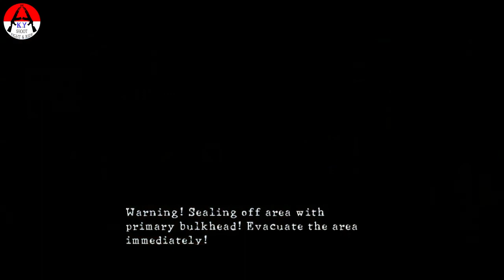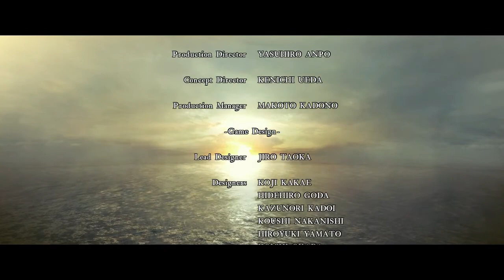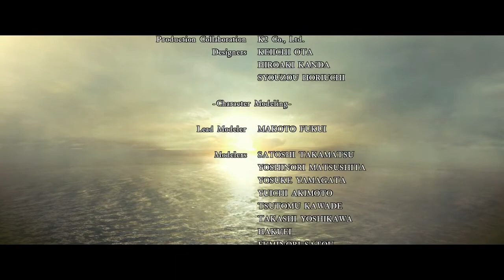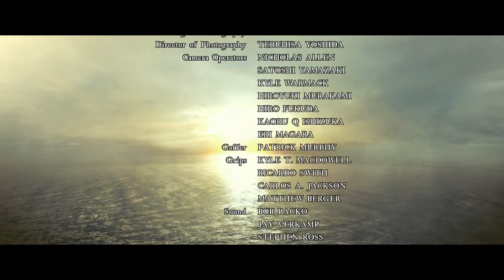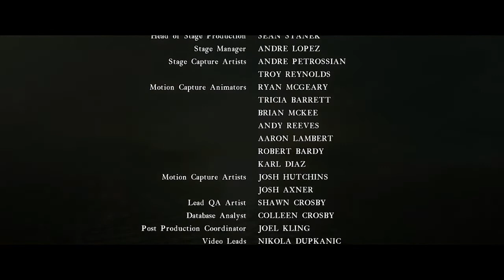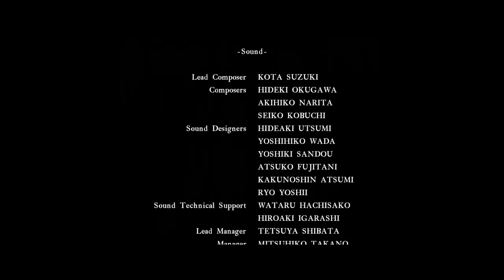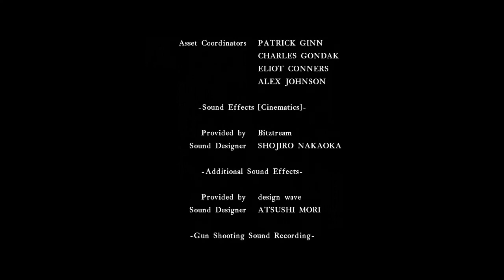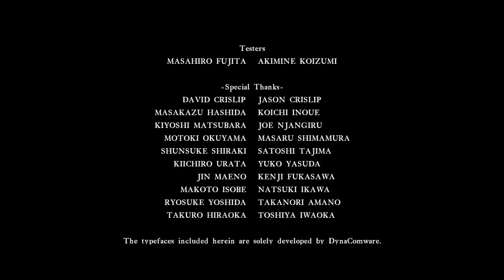Akhir Hidup Albert Wesker - Resident Evil 5 - Part 16 | Chris Redfield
Chapter 6-3 Bridge Deck - Resident Evil 5
Setelah mengalahkan Uroboros Aheri di chapter sebelumnya, Chris Redfield mendapatkan panggilan video dari Jill Valentine yang saat ini bersama dengan Josh Stone. Jill Valentine memberi informasi ke Chris Redfield dan Sheva Alomar untuk menyuntikkan serum PG67A/W ke Albert Wesker, agar Albert Wesker menjadi tidak stabil karena over dosis. Sheva Alomar menyimpan serum PG67A/W dari koper yang terjatuh dari Excella Gionne.

Chris Redfield dan Sheva Alomar bergegas pergi mengejar Albert Wesker. Mereka dihadang para tentara majini, dua Reaper, dan dua Gatling gun Majini. Mereka harus mendapatkan Hangar keycard A dan B untuk membuka pintu masuk ke hanggar, dengan melumpuhkan kedua Gatling gun Majini.

Chris Redfield dan Sheva Alomar akhirnya bertemu dengan Albert Wesker. Mereka harus menyuntikkan serum PG67A/W di saat Albert Wesker sedang lengah. Untuk menyerang Albert Wesker mereka terlebih dahulu harus mematikan lampu untuk membuat ruangan menjadi gelap, dan menyerang disaat Albert Wesker lengah dengan Rocket launcher. Setelah Albert Wesker melemah, lalu mereka menyuntikkan serum PG67A/W.

Setelah berhasil menyuntikkan serum PG67A/W, Albert Wesker pergi dengan pesawat bombernya. Chris Redfield dan Sheva Alomar mengejar untuk menaiki pesawat itu.

00:00:00 Upgrade senjata.
00:00:36 Opening.
00:15:58 Reaper (Doubel).
00:17:11 Gatling gun Majini (Doubel).
00:25:30 Albert Wesker.
00:38:40 Albert Wesker (Transformed).